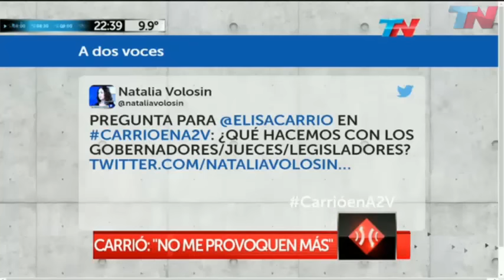Elisa Carrio en "A Dos Voces" - 01/06/2016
Hoy me sentí orgullosa en la Cámara de Diputados, hay debate y consenso, se acabó la lógica de la obediencia.

Estamos aprendiendo la democracia de nuevo, porque pasamos doce a años sin saber qué votábamos y sin poder debatir.

Estamos en un gobierno con coalición parlamentaria, de modo que el Presidente puede proponer y debe lograr el consenso del Congreso.

Nosotros no somos soldados de nadie, en la República el Congreso funciona con independencia.